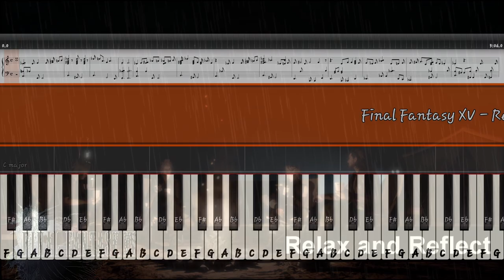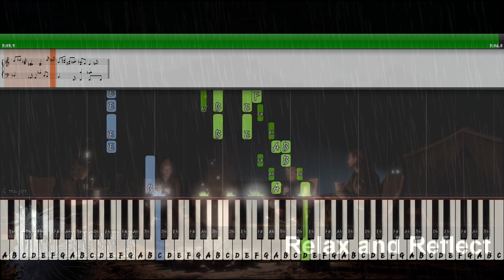Relax and Reflect in Piano - Final Fantasy XV - Synthesia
Final Fantasy XV: Composed by Yoko Shimomura